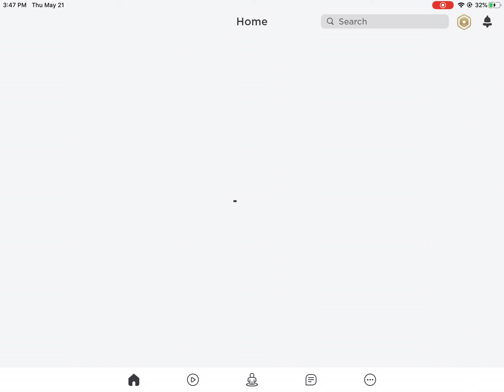May 21, 2020